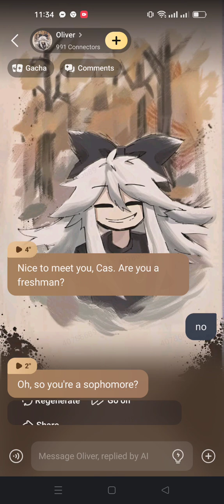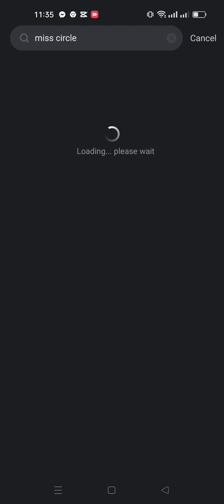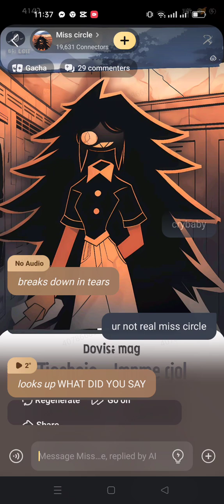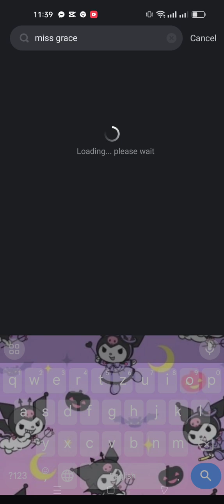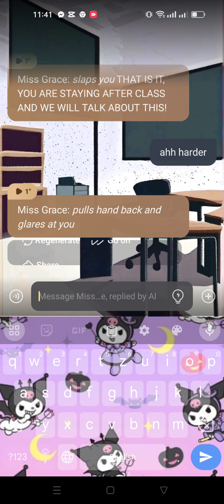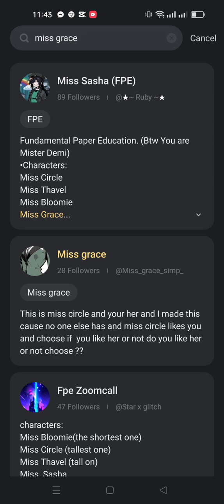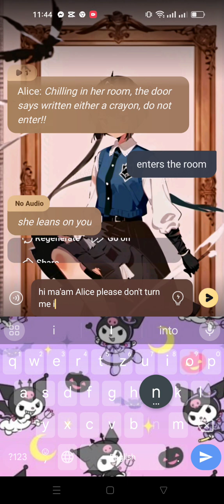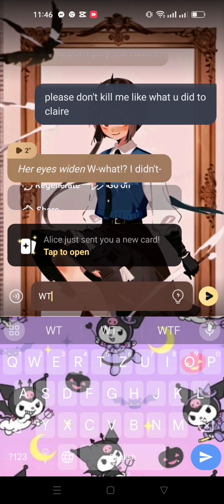bullying for characters in talkie ai (Warning!: swear words)